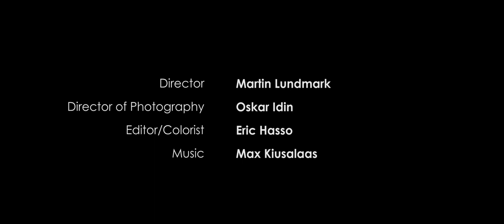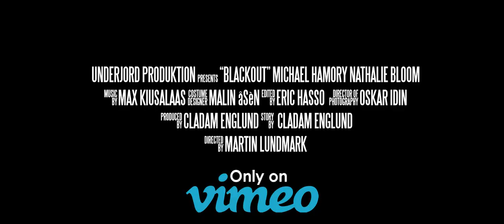Swedish "Blackout" trailer (2014)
Sanna (Nathalie Bloom) a rocker girl who is stuck in her old high school life with her boyfriend Micke (Lars Sandberg) who rather hangs out with his friend Latino (Robert Isberg) than spends time with her. Sanna works as a personal assistant to Lisbeth (Anna Almroth). Lisbeth's son Mårten (Michael Hamory) is a nerd who has a crush on Sanna. One day Mårten has an accident and everything changes.